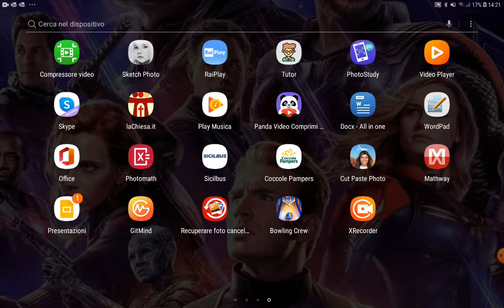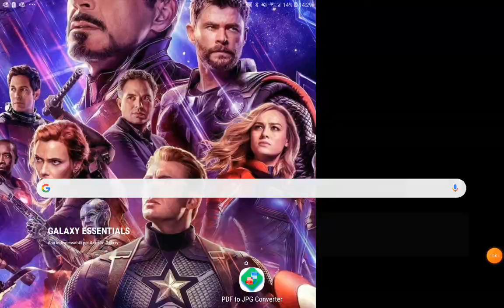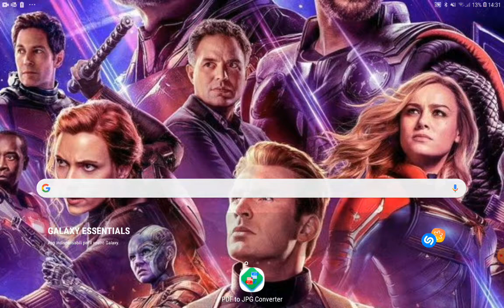VLOG GIOCO BOWLING CREW PER RICORDARE QUELLO CHE HO FATTO STAMATTINA AL BOWLING LA FAVORITA